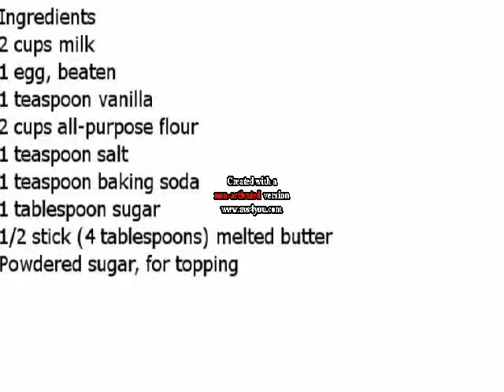Recipe Thursday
Recipe Thursday with funnel cake